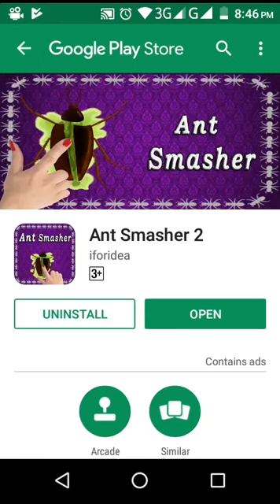Ant Smasher 2 Game on Google Play Store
Simple rule for this game is to Save your cake from ants...
Hi and welcome to Ant Smasher game.
Introducing a new Ant Smasher: the game was completely redesigned to improve the experience and fun!
This is a very interesting game. It looks very simple, but it's hard to get a high score.

It's brief rule, Smashing the ants they are destroying fruit, This is a challenge of endurance and your ability, do you want to try ?

Experience this killer ant invasion! Smash ants with your finger in this great game! It's so addictive!
Highly entertaining for boys, girls and grown-ups… Even your pets will love Ant Smasher!
Smash ants with your finger in this great game!

How to Play:
- Kill ants by taping your finger on the screen
- Amazing user Interface
- One of best ant smasher games to pass the time
- Challenging and thrilling levels
- HD graphics
- No need of Internet
- Smash ant with thumb
- Ants Smasher Free
- Wait for ants and bees
- Smash ants by taping your finger on the screen
- Kill more ants to get more score and bonus
- Different types of ants and with different styles

Features:

- Several Ants to Smash - even GIANT ants!
- Don’t smash the Bees - If you see a Bee flying over the ants, avoid it at all costs!
- Kids Mode - make the game much easier for younger players!
- A free app for all ages, men and women!
- Ant Smasher
- Aunts Smasher
- Antz Smash
- Bees game
- Kill Aunts
- Funny and casual game - the perfect pastime.
- A funny app to pass the time
- Ants Smasher
- Ant Killing game
- Best Game for Ant Smasher
- Free Smasher game
- Best Smasher game
- Insect Smasher
- Free Ant Smasher Game
- HD graphics
- ant smash with thumb
- Antz smasher game
- Several Ants to Smash
- Dangerous Bee - Don't Touch the Bee!
- Global high-score rankings
- Different Addictive Game Modes
- Game for all ages, man and woman!
- gamesandappsforworld
- ant smash Game
- ants smasher Game
- best free ant game
- kill ant Game
- ring smasher Game
- smash ants Game
- ant smasher Game
- kill ants Game
- 蚂蚁 Game
- ant smasher 2d
- ants Game
- pocket ant Game
- smasher Game
- smashers Game
- yo quiero Game
- ants smasher Game
- auld Game
- vep Game
- ant Game
- aplastar Game
- antz Game
- aunt Game
- squishing Game
- Smash ants with thumb
- Ant smashing Game
- aplasta Game
- Smash ant with finger
- Ant smasher Game
- Ant smashing game
- smasher hit Game
- aplastando Game

You can search this game in all languages:
- milingonë game
- ant game
- мурашка game
- mrav game
- мравка game
- formiga game
- mrav game
- mravenec game
- myre game
- mier game
- sipelgas game
- muurahainen game
- fourmi game
- formiga game
- Ameise game
- μυρμήγκι(myrmínki) game
- hangya game
- Maur game
- seangÚn game
- formica game
- skudra game
- skruzdė game
- мравка game
- ant game
- maur game
- Mrówka game
- formiga game
- furnică game
- муравей(muravey) game
- мрав(mrav) game
- mravec game
- Mravlja game
- hormiga game
- myra game
- мураха(murakha) game
- ant game
- מוראַשקע game
- մրջյուն game
- qarışqa game
- পিপীলিকা game
- 蚂蚁(mǎyǐ) game
- 螞蟻(mǎyǐ) game
- ant game
- કીડી game
-च ींटी game
- 蟻 game
- ಇರುವೆ game
- құмырсқа game
-ស ្រមោច game
- 개미(gaemi) game
- ຈໍາພວກກິນມົດ game
- ഉറുന്വ് game
-म ुंगी game
- шоргоолж game
- ပရွက်ဆိတ် game
- कमिला game
- කූඹියා game
- мурча game
- எறும்பு game
- చీమల game
- มด game
- چیونٹی game
- chumoli game
- kiến game
- نملة(namla) game
- נְמָלָה game
- مورچه game
- karınca game
- mier game
- nyerere game
- turũruwa game
- ndanda game
- bohloa game
- qudhaanjada game
- chungu game
- kokoro game
- intuthwane game
- hulmigas game
- langgam game
- semut game
- semut game
- vitsika game
- semut game
- popokorua game
- formiko game
- foumi game
- formica game

Download Ant Smasher while it's FREE!